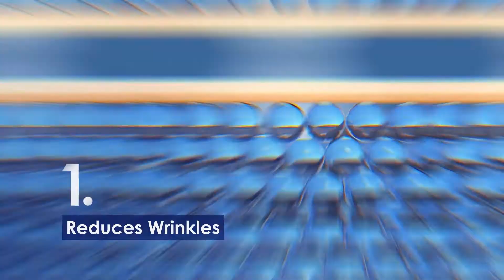Particle for men - 6 in 1 Anti Aging Face Cream For Men Ad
Production & Creative - Seven Doors
Motion Graphics: Dor Pe'er
Models: Ronald Berry, Avi Katan, Barry Amrilio, Dan Kotzer, Ayal Ebert, Guy Falkovitch
DOP: Edan Sasson
Lighting: Shachar Alfie
Makeup Artist: Neomi Dalal
Casting Agents: Libi Zamir & Roy Agiv
Location, V.O & Script Provided by: Particle Aesthetic Science for Men